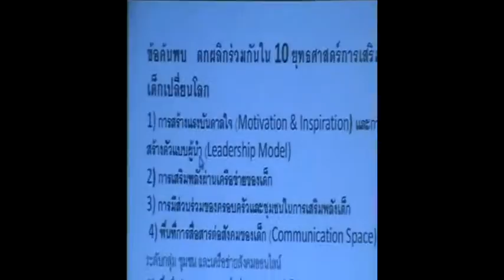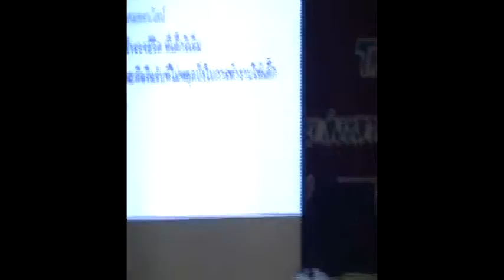มูลนิธิสยามกัมมาจล:กระบวนการจุดประกายความคิดเรื่องเยาวชนกับกระบวนการเรียนรู้ในโลกยุคใหม่ 44/49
ประเภท :
หัวเรื่อง : มูลนิธิสยามกัมมาจล : กระบวนการจุดประกายความคิดเรื่องเยาวชนกับกระบวนการเรียนรู้ในโลกยุคใหม่ โดยใช้สาระคดี และกรณีศึกษา และเชื่อมโยงความคิดและความปรารถนาของกลุ่มเยาวชนทั้ง 11 โครงการ มีจุดน่าสนใจอย่างไรบ้าง
โดย คุณพรรณิภา โสตถิพันธุ์ และอาจารย์โกศล แสงสุวรรณ
ชื่อโครงการ : โครงการพลังพลเมืองเยาวชนสงขลา
การประชุมเชิงปฏิบัติการพัฒนาโครงการเยาวชนแกนนำ รอบที่ 1 วันที่  6-7 กรกฎาคม พ.ศ.2555
ณ โรงแรม พาวีเลี่ยนสงขลา ถนนปละท่า อำเภอเมืองสงขลา
จัดขึ้นเพื่อพัฒนาระบบคิดของเยาวชนแกนนำให้สามารถคิดอย่างมีเหตุมีผลและพัฒนาโครงการที่ผ่านการพิจารณาของกลุ่มเยาวชนแกนนำทั้ง 10 โครงการให้สามารถนำไปดำเนินการได้จริง
The Siam Commercial Foundation I มูลนิธิ สยามกัมมาจลI